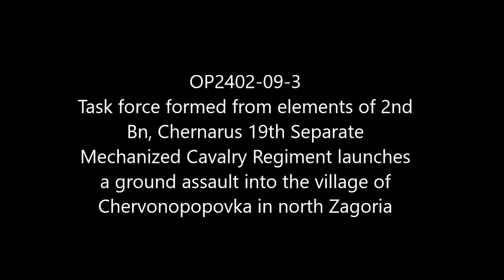Assault on Chervonopopovka: Chernarus Defense Forces Offensive Combat Operations in North Zagoria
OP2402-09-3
A task force formed from elements of 2nd Bn, Chernarus 19th Separate Mechanized Cavalry Regiment launches a town clearing assault on the village of Chervonopopovka in North Zagoria.

Mods used (Not a comprehensive list):

RHS GREF
CUP
TPW Mods
Project Opfor
Drongo's Command Enhancement
ASR AI3
Lambs Suppression
Russian Female Voice
Zephik Females
TGM Females
Bloodlust

Why Chernarus?